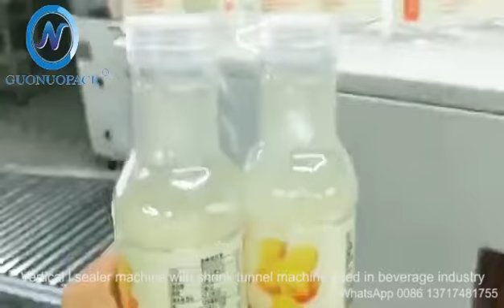Vertical l sealer machine with shrink tunnel machine used in beverage industry